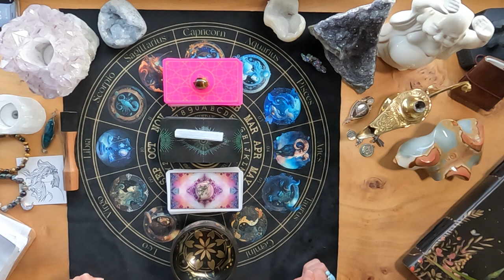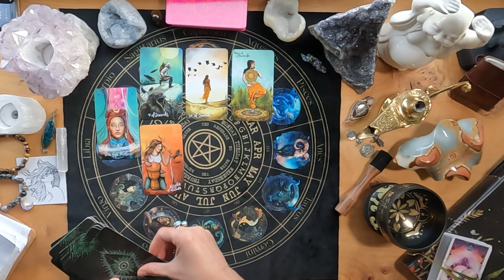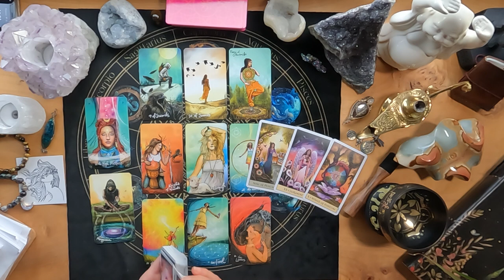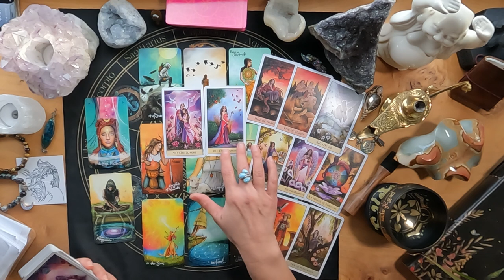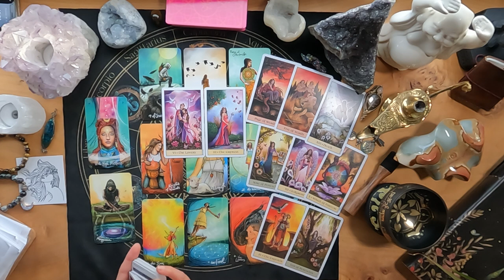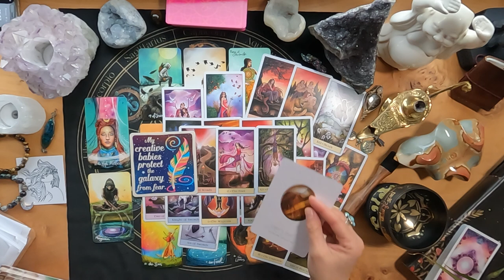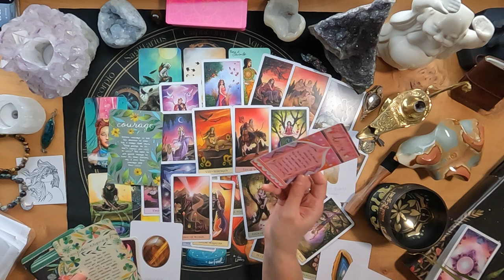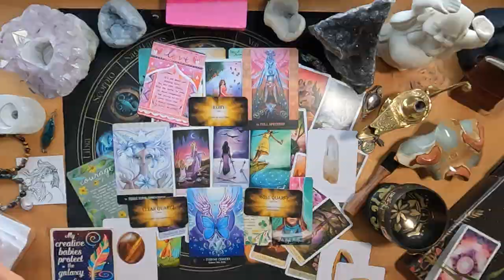LOVERS Creating BABIES to become MOTHERS | The Magician & The Fool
Intuitive Tarot Readings: Twin Flame 1111, Soulmate, Love, Family, Friends, Relationship, Money, Finances, Career, Community, Creativity, Personal Expression, Inner Healing, Health, Chakras, Vibrations, Energies, Spirit Animals, Arc Angels, Spirit Guides, Higher Knowing, Awakened, Third Eye, Dreams, Universe, Planets, Stars, Constellations, Moon Phases, Astrology, Birth Chart, Navigation, North Node, South Node, Sun, Moon, Rising, Venus, Mars, Feminine, Masculine, Zodiac Signs, Aries, Taurus, Gemini, Cancer, Leo, Virgo, Libra, Scorpio, Sagittarius, Capricorn, Aquarius, Pisces, 12 Astrological Houses, Numerology, New Beginnings, Union, Collaboration, Foundation, Changes, Harmony, Spirit, Manifestation, Wisdom, Master Numbers, 11, 22, 33, 44, Amplified Numbers, 1111, 2222, 3333, 4444, 5555, 6666, 7777, 8888, 9999, Signs, Synchronicities, Right Path & Divine Timing. What do you SEEK?

Sun = Cancer
Moon = Scorpio
Rising = Taurus
Venus = Gemini
North Node = Virgo

As a spiritual healer, tarot reader and interior designer my goal is to create a space that is completely in tune with you and what you desire in your life. My approach is gentle and supportive, focused on uncovering your own inner wisdom and power. My sessions are designed to help you tap into your innate intuition and use it to create the life that's perfect for you. Whether you are looking for personal empowerment or guidance in your professional life, I'm here to help you on your journey.

YOU will tap into your Intuition to find the answers that you SEEK. I am here to be a clear channel for the messages to come through from spirit. I use Tarot cards as a tool for growth, to be interpreted and analyzed for your greatest good and for the good of others. Take what resonates and leave the rest for someone else, these are general readings for the collective. Some messages may not be for you, however, you may see or hear messages that I do not see or hear and these will need to be accounted for in your reading as well. TRUTH will be revealed, be forewarned, this is RAW material which could rub you the wrong way. Ultimately the power of choice on how you decide to collect your messages and take action from what you have learned is always up to you. This channel is about having fun, learning new things and to opening yourself up to new ideas and inspiration in many areas of your life: Love, Career, Money, Relationships, Family or WHATEVER YOU SEEK?

Schedule your personal reading & get Swag...